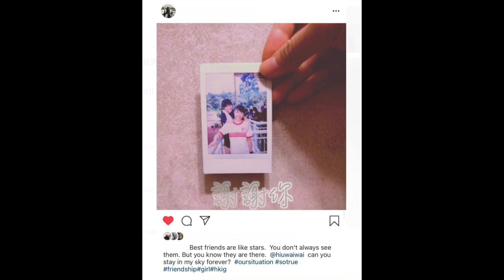[不正宗但冧死你情人的卡邦尼意粉] Black Truffle Parma Ham Carbonara | Valentine's Special 20min Pasta (粵語 ENG SUB)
情人節特輯 - 「黑松露白酒忌廉風乾火腿蘑菇卡邦尼意粉」
情人節想做下廚神又諗緊煮咩好？今日介紹一個超簡單，20分鐘完成既意粉食譜比大家！

Note: Typo 香港人 ***習*** 性 (/非雜性/)

My apologies for going MIA as I've been caught up with work lately. The waiting is finally over and this is my second collaboration project with Cindy Chun, who's one of my oldest friends in Hong Kong.

Well It's the time of the year and it can be scary if you're unprepared. I have been planning on making a Valentine's Special as with all the covid dining restrictions, having a nice meal out with your significant half has become harder than ever. But I've got your back - this pasta recipe can be made within 20mins, yet it will sound and look so impressive that you might be crowned the title of master chef for the night. ;)

An irresistible white wine creamy sauce made with perfectly caramelised mushroom sautéd with shallot and garlic, seasoned with luxurious black truffle salt, paprika, Italian herbs and a generous amount of parmesan cheese. Interesting tastes and textures going on with the addition of crispy parma ham (prosciutto) and egg yolk. Do I still need to say anything more.

Ingredients (材料)
90g Parma ham 90克巴馬火腿
3-4 tbsp olive oil 3-4湯匙橄欖油
3 shallots, minced 三粒紅蔥頭
3 garlic cloves, minced 三粒蒜頭
60ml white wine 60毫升白酒
350ml pure cream 350ml忌廉
20g unsalted butter (optional) 20克無鹽牛油（可選）
1.5 tsp truffle salt (can be substituted with salt) 1.5茶匙松露鹽（可用鹽代替）
Black pepper, to taste 黑胡椒，調味
1 tbsp mixed dried italian herbs 1湯匙混合幹意大利草藥
1 tsp chili flakes / red pepper flakes 1茶匙辣椒片/紅辣椒片
¼ tsp ground  sweet paprika ¼茶匙甜辣椒粉
Squeeze of lemon juice 檸檬汁
2 egg yolks 2個蛋黃
150-200g dry spaghetti / or other preferred types 150-200克乾意大利面/或其他首選類型

Feel free to drop by any comments regarding the recipe; happy to connect with you and answer your questions.